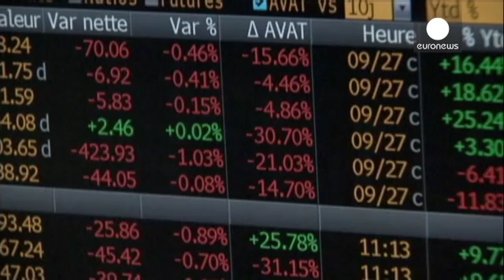European markets at close: 14.05.2014 - markets